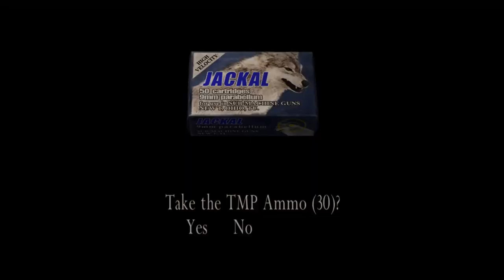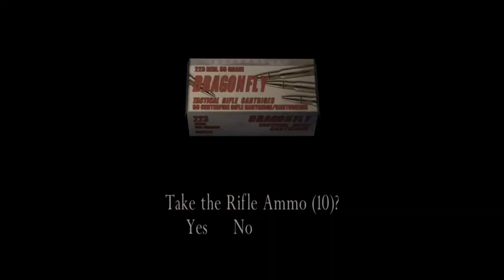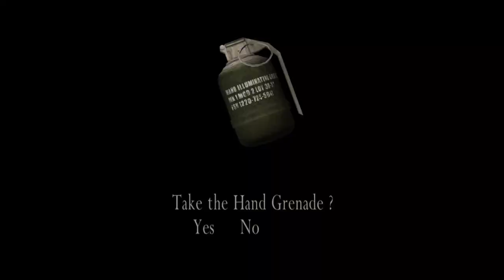Resident Evil 4 #7 - Chapter 3-1 (No Commentary)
This is going to be a series on the 2014 upgrade of the classic survival horror game Resident Evil 4, made in 2005 for the GameCube. This vide is captured on PC.